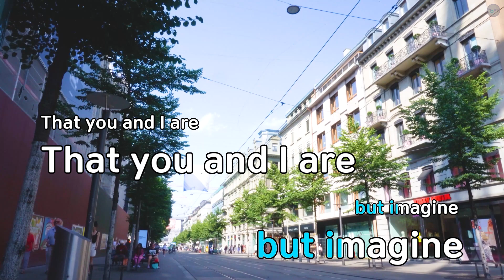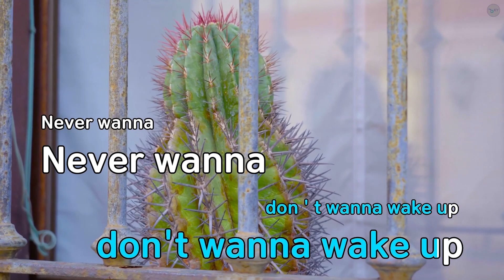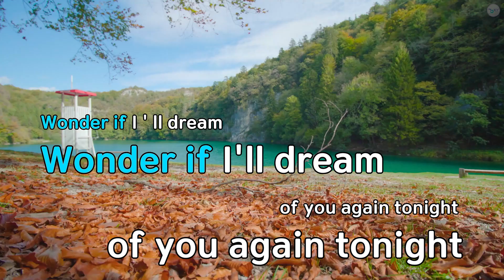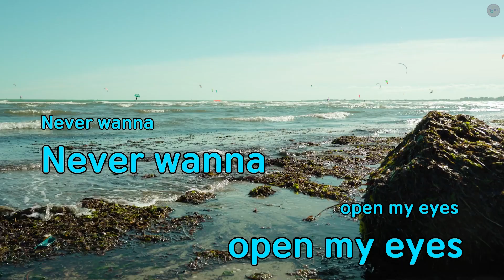R.E.M - KISS OF LIFE (KY.71677) / KY KARAOKE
"★ 곡 정보 ★
번호 : 71677
제목 : R.E.M
가수 : KISS OF LIFE
작사가 : Livy
작곡가 : Emile Ghantous,..

Copyrightⓒkeumyoung